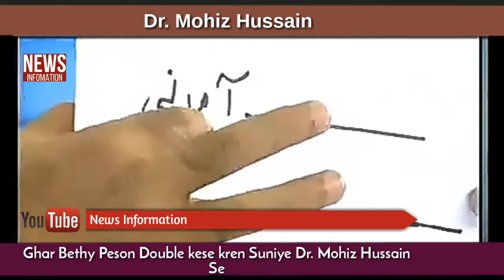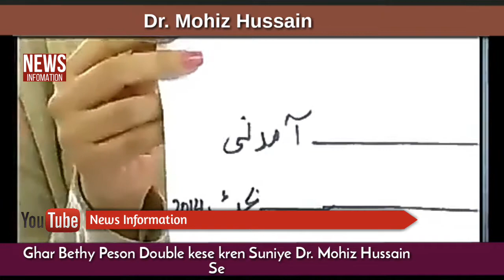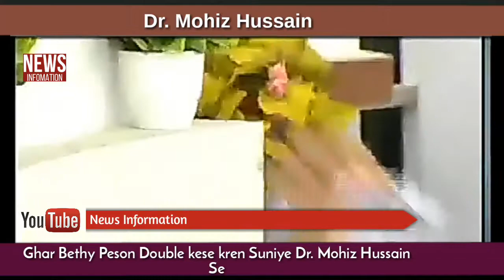Dr Moiz Hussain Ghar Bethe Apne Pese Ko Double or Triple Kese kia jaye by News Information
This Is An Official Channel Of News Information